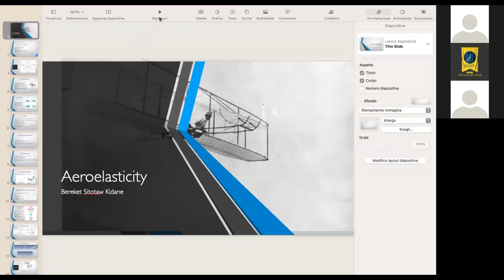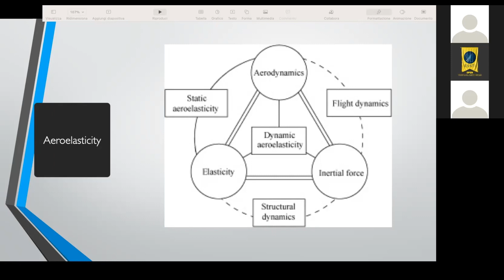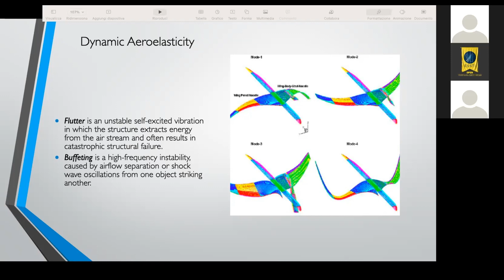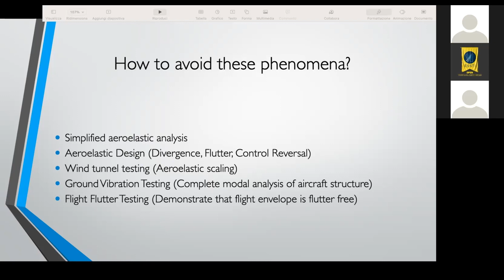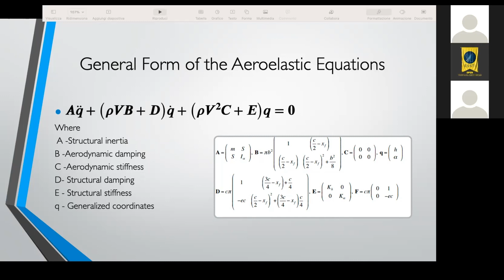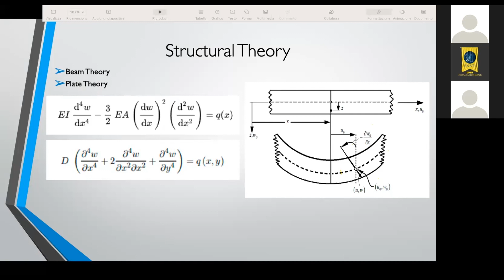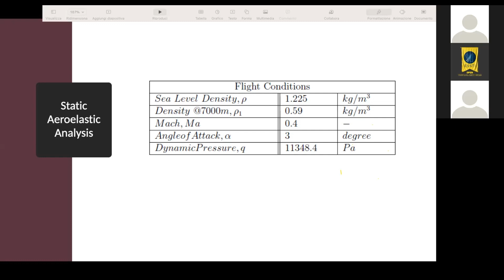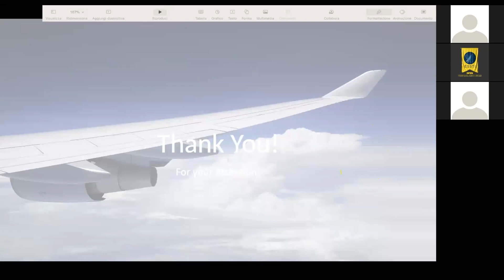Aerospace Structures, Aeroelasticity Aircraft Design Lecture 4